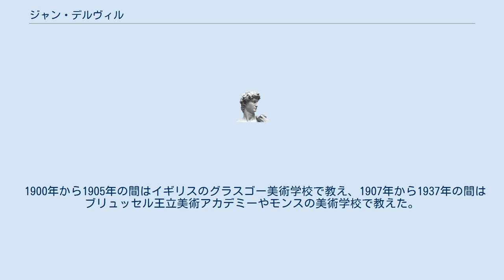ジャン・デルヴィル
ジャン・デルヴィル（Jean Delville、1867年1月19日・ルーヴェン - 1953年）は、ベルギー象徴主義の美術家。
フェルナン・クノップフらと共にー象徴主義のグループ「薔薇十字サロン」に出品した。
ラファエル前派からの発想を得て、ベルギーにおける美学的ルネサンスを喚起することを目標とする「理想主義芸術展」を創設した。
 ルーヴェンに生まれた。
実父を知らずに育ち、母親は後にルーヴェンで働く士官と結婚し、デルヴィルの姓を名乗るようになった。
ブリュッセル王立美術アカデミーでジャン＝フランソワ・ポルテールに学んだ後、ローマやパリ、ロンドンで修業した。
はじめ写実主義のスタイルでブリュッセル王立美術アカデミー出身者が母体となった美術家グループ、「L'Essor(発展)」の展覧会に出展した。
1888年に最初の詩集を出版した。
象徴主義に傾倒し、1892年からジョセファン・ペラダンが主催した象徴派の展覧会、「薔薇十字サロン」（Salon de la Rose + Croix）に出展した。
この頃、ピエール・ジャン・ブラクやヴィクトール・ルソーらと「L'Essor」の保守的な運営に不満を持つ美術家のグループ「Pour l'art（芸術のために）」を設立し、1892年に最初の展覧会を開催した。
このグループは1939年までグループ展を開催した。
1896年には「Salon d'Art Idéaliste(理想主義芸術展)」を設立した。
 1900年から1905年の間はイギリスのグラスゴー美術学校で教え、1907年から1937年の間はブリュッセル王立美術アカデミーやモンスの美術学校で教えた。